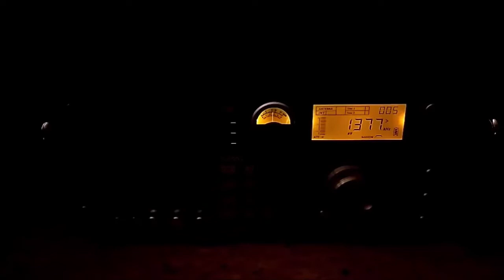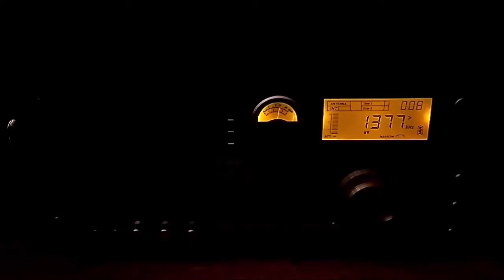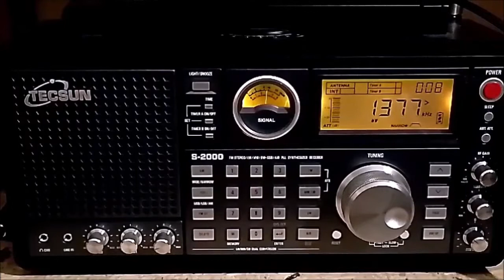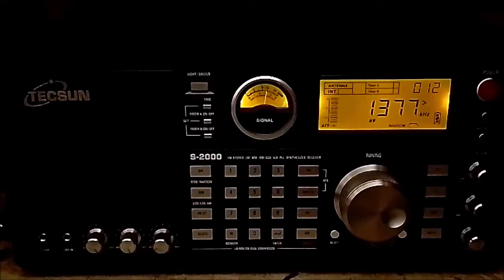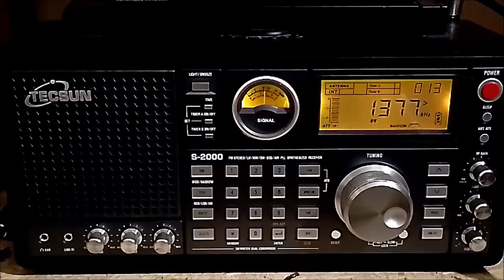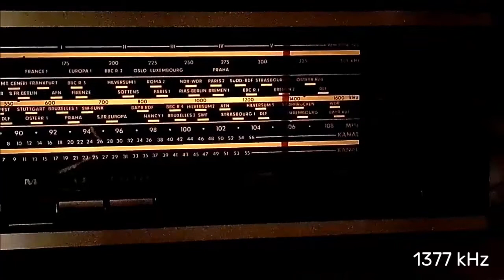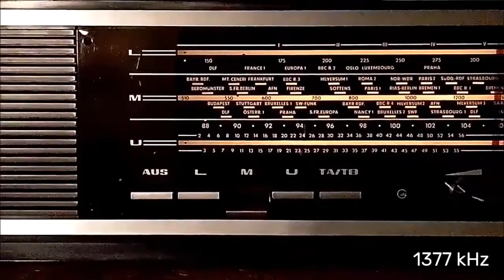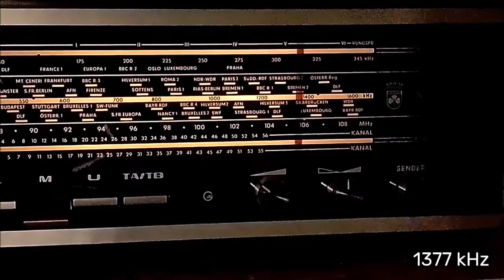Medium Wave DX - China National Radio 1377 kHz / 4800 kHz received in Germany - Strong Signal!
On some January evening this year I was able to catch China National Radio with very strong signals on 1377 kHz and 4800 kHz.

The first radio is a Tecsun S2000, at minute 07:38 the video switches to a Grundif RF 111, manufactured around 1970.

On both radios only a relatively small Diamond D-303 outside antenna was connected to improve reception.